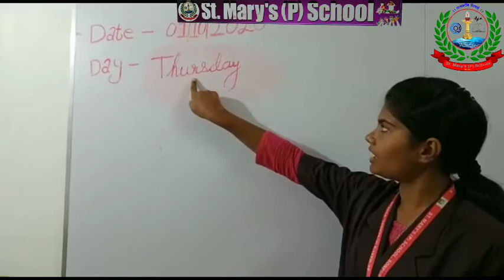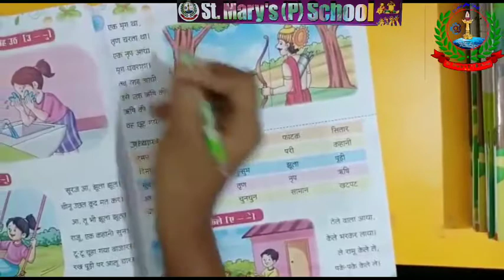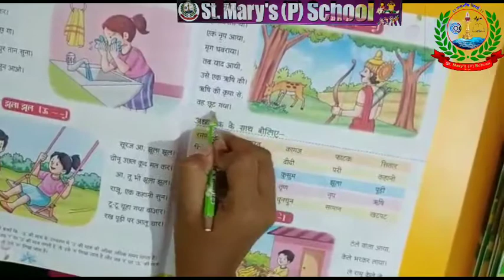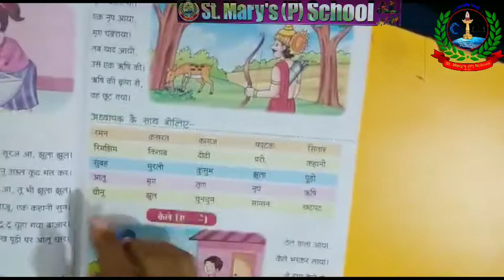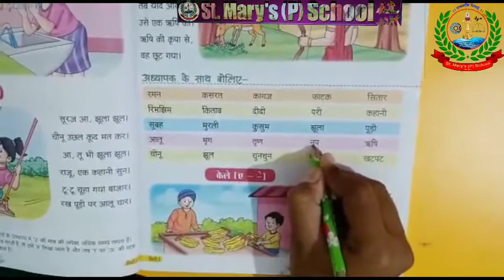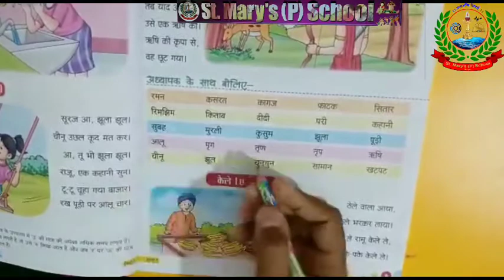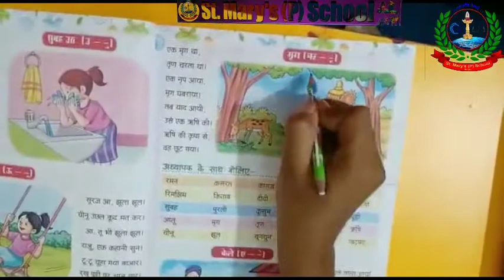Video Class for Standard 1 By Neha Miss